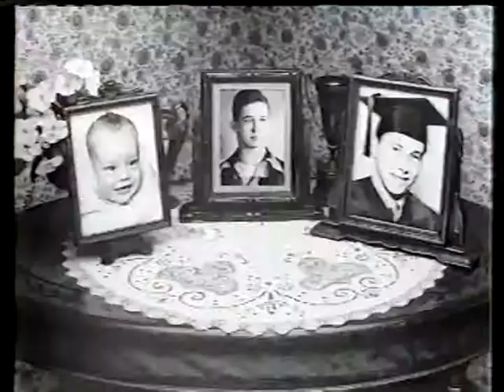Brothers S4 Ep8 - Pt 1 of 3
Eighth episode of the fourth season of the 80s sitcom "Brothers" - "On The Rebound" - first of 3 parts. I have half the episodes from the fourth season - hopefully someone else can fill in the gaps.